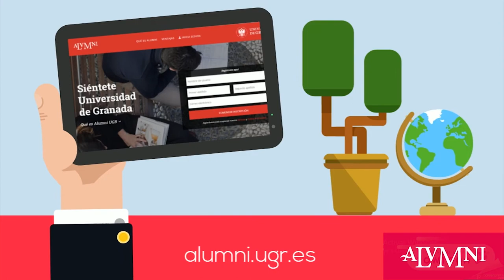Un café con ... Paula de la Hoz SoyAlumniUGR #16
Hoy nos tomamos UnCafeCon Paula de la Hoz, Ponente de la primera edición de TEDxRealejo, Analista de Ciberseguridad y Alumni de la Universidad de Granada.

No te olvides de que puedes encontrar toda la información y nuestras publicaciones en: